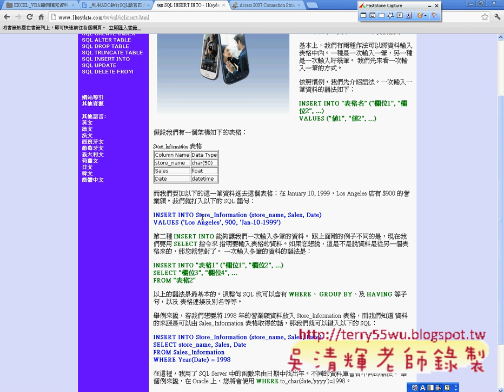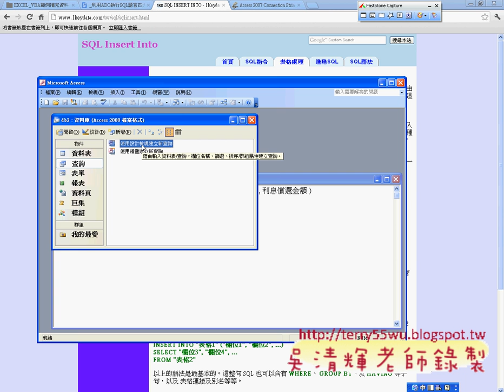01_在ACCESS中產生資料表並加入SQL語法(EXCEL_VBA與資料庫 吳老師)